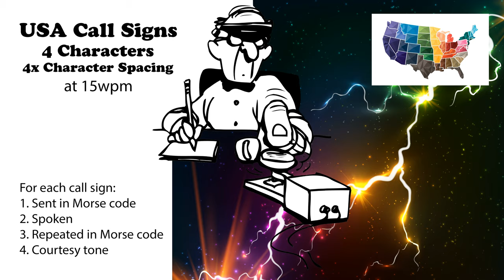USA Call Signs - 4 Characters - 4x Character Spacing - 15wpm